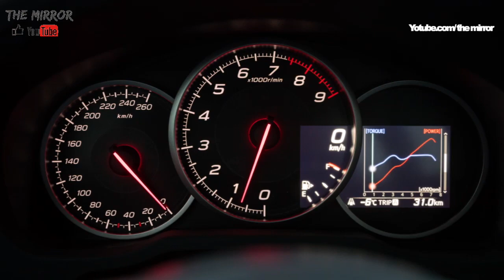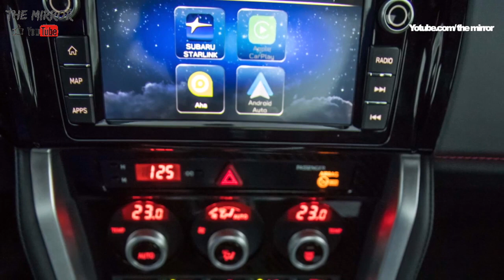2019 SUBARU BRZ l Drive & Design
2019 SUBARU BRZ l Drive & Design.